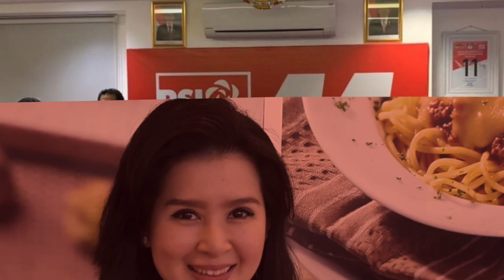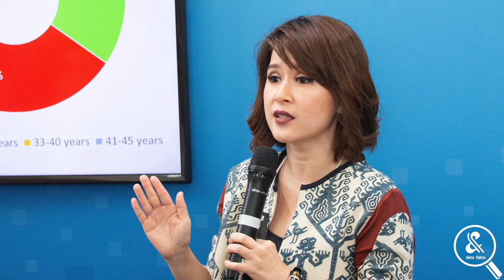Mana Favorit Kamu.? Inilah 10 Politisi Perempuan Indonesia Yang Mempunyai Paras Cantik Mempesona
Keterwakilan perempuan pada parpol haruslah minimal 30 persen dalam pendirian maupun
kepengurusan di tingkat pusat. Hal ini didasarkan pada amanah UU No. 2 Tahun 2008 yang karenanya keterlibatan kaum hawa dalam kontes pemilu bukanlah hal yang baru. Bahkan banyak yang berpendapat kehadiran perempuan -perempuan cantik di ranah politik menjadi pendingin dalam beberapa musim politik yang panas. Nah, karena itu channel data fakta sudah membuat daftar politisi cantik Indonesia yang semoga saja punya hati yang cantik untuk membangun negeri.

1. Grace Natalie
2. Tsamara Amany Alatas
3. Rieke Diah Pitaloka
4. Karolin Margret Natasa
5. Indah Putri Indriani
6. Meutya Hafid
7. Carla Aprillia
8. Febri Wahyuni Sabran
9. Rahayu Saraswati
10. Joice Triatman